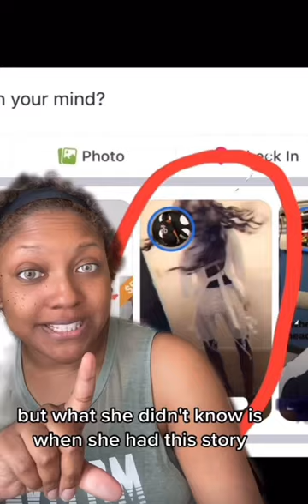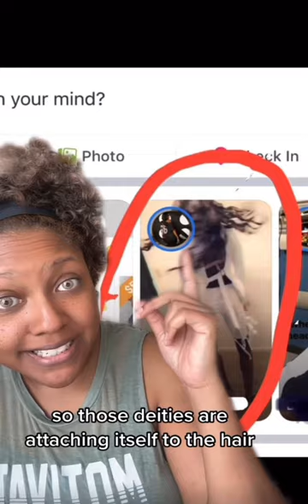Sacrificed Hair Hats/ wigs